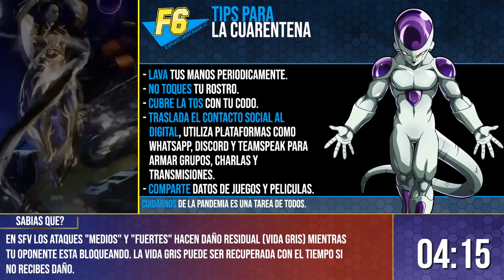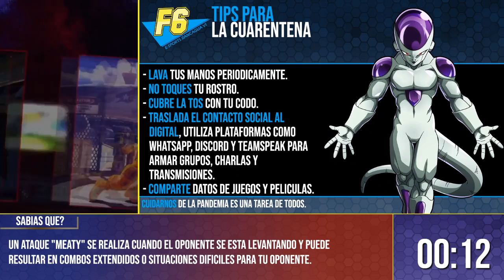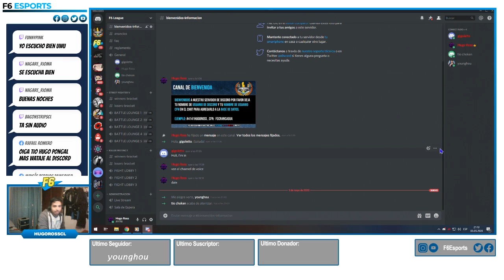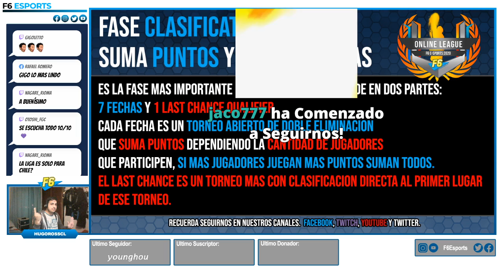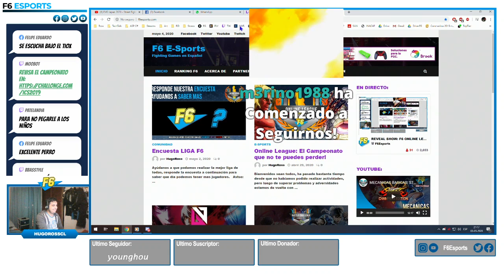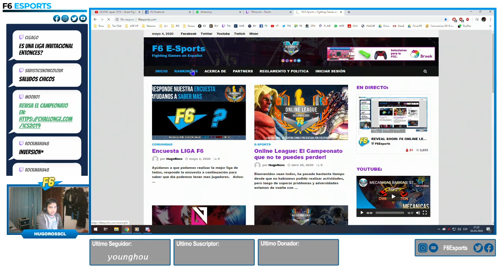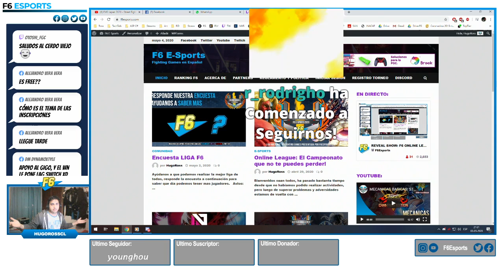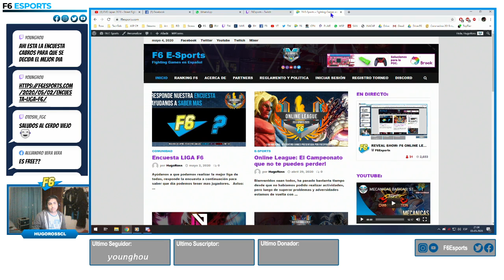REVEAL SHOW: F6 ONLINE LEAGUE 2020